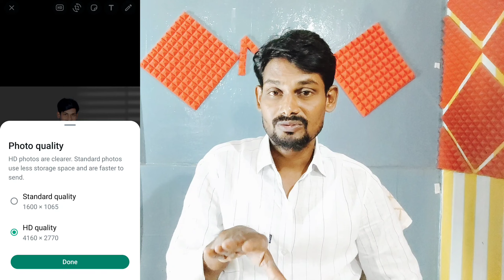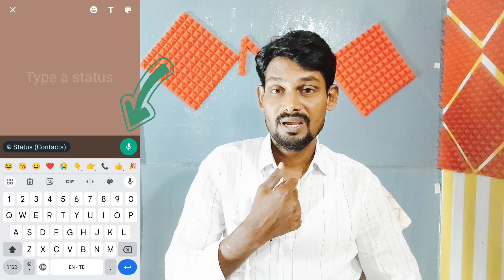whatsapp hd photo send | whatsapp voice status WhatsApp 2 New update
Hi friends Iam Mr. MM Abdulla Telugu mrmmdigital YouTube channels new technology explain...??

whatsapp hd photo send | whatsapp voice status

Contact callme4 app👇
Username  mm Abdulla